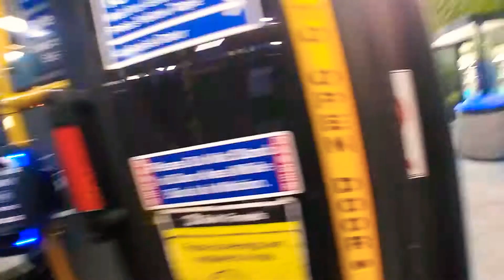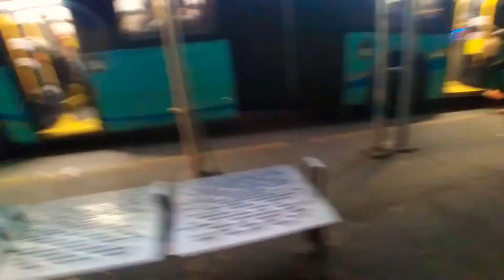Riding on the Broadway Inwood Bound: 2018 Nova LFSA SmartBus [5537] Bx12 SBS